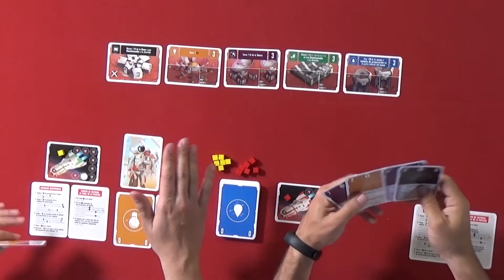POCKETMARS VideoReseña (RDJ)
PocketMars